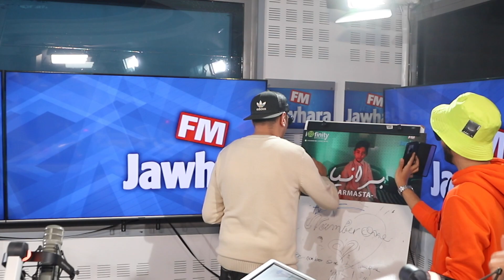Artmasta يشنعها في. جوهرة أف أم بغنايتو الجديدة برانية